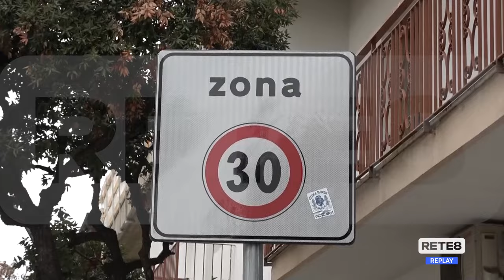Comunali Pescara - Le proposte di Pettinari per Viale Marconi